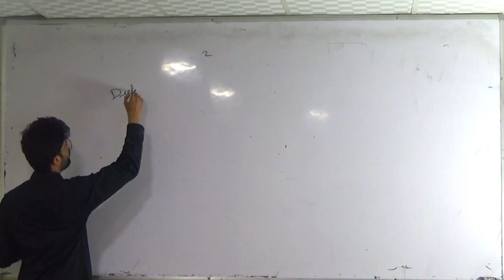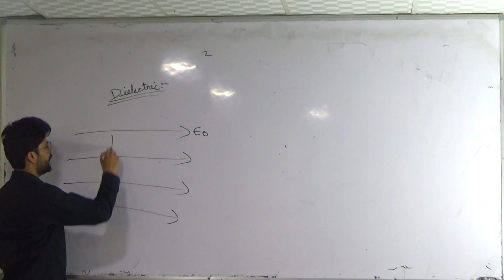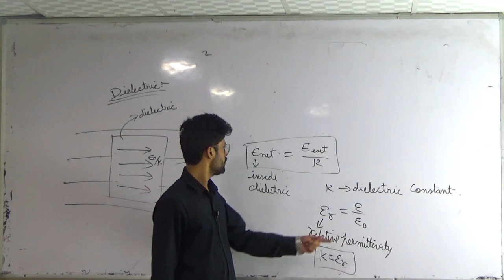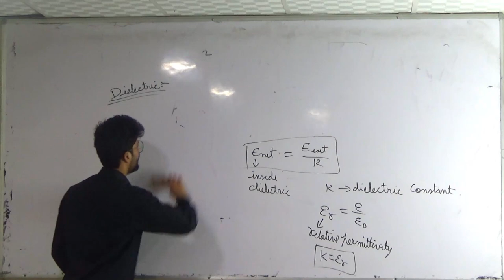16) Capacitors | what is Dielectric? | IIT JEE / NEET | Physics | KOTA FACULTY | Prateek Jain sir